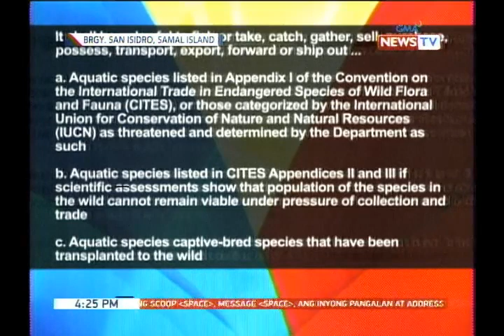BP: 45,000 kgs. ng taklobo na balak umanong ibenta, nasabat